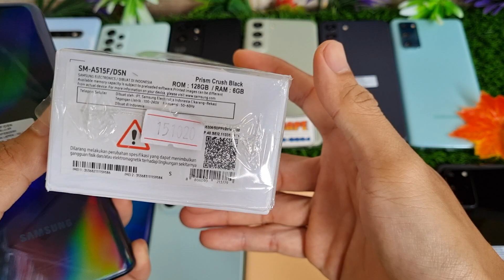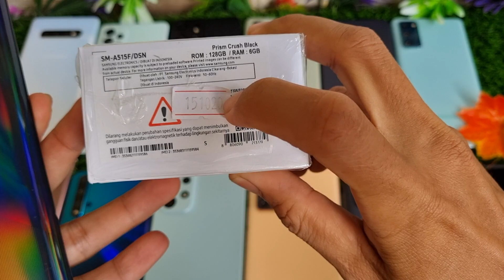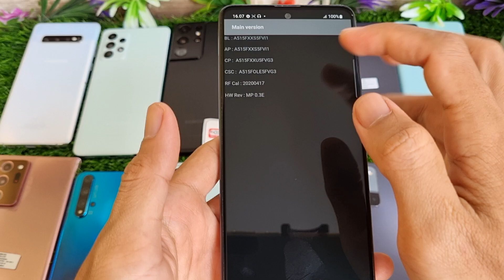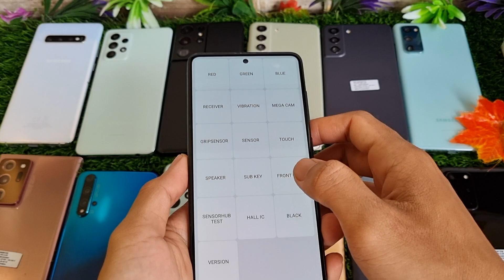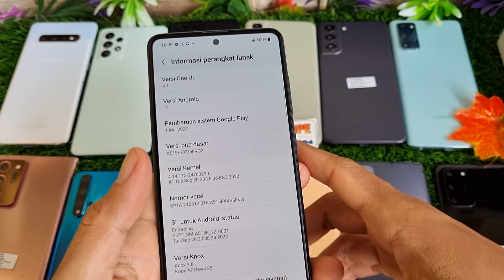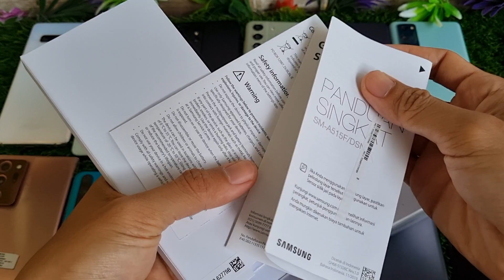(sold) Kapan Lagi - Review Samsung Galaxy A51 128gb SEIN di Bang Hape COD Tokopedia Shopee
Ini adalah Review Samsung Galaxy A51 128Gb di Bang Hape
Unit 1322 Samsung Galaxy A51 second resmi SEIN. Jual hp second berkualitas. COD dan Rekber via Tokopedia dan Shopee

Samsung Galaxy A51 RAM 6 Internal 128gb unit ke 1322
Warna Prism Crush Black
Kelengkapan Fullset Ori no HF
Harga cek menit pertama video 😁🙏, tolong disimak baik2 ya, krn beda kondisi / kelengkapan bisa beda harga

Transaksi ada 3 pilihan:
1. COD ke rumah ane di Cibinong Bogor, Jawa Barat
2. Trf langsung, brg ane kirim via jnt (ongkir di tempat)
3. Via Tokopedia / Shopee (tp hrg naik 2% ya harap maklum dana ketahan bbrp hari soalnya 😅🙏🏻)